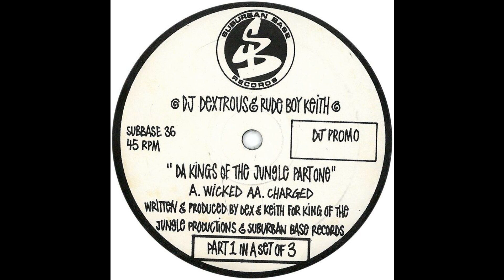35 - DJ Dextrous & Rude Boy Keith - Wicked